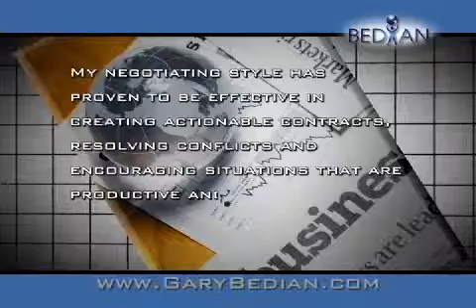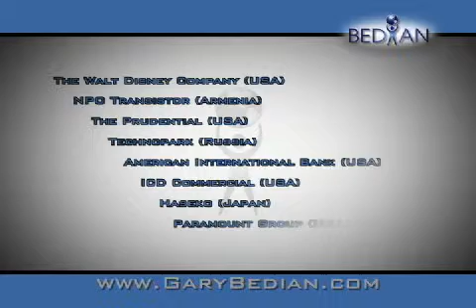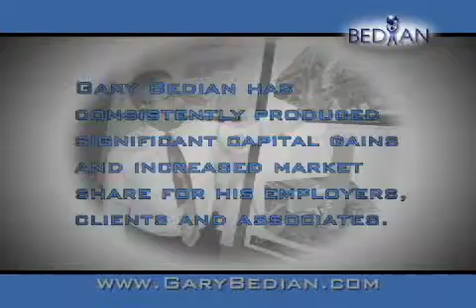Bedian International - Business Across All Border